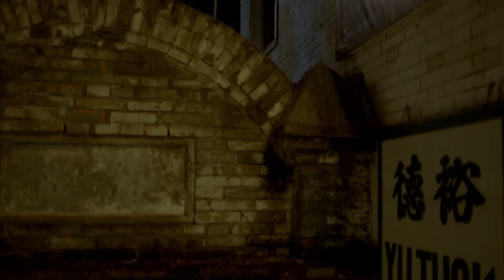【2024諜戰劇】暗潮03 | 楊冪、靳東攜手鋤姦,演繹哈爾濱諜戰風雲!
【哈尔滨】全集觀看👉